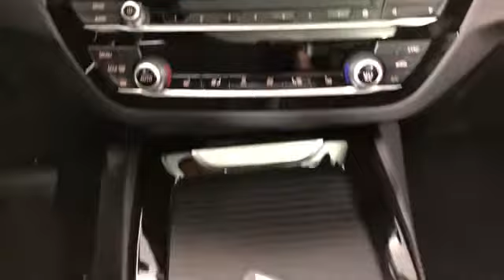2019 BMW X3 xDrive30i Huntington, Dix Hills, Commack, Melville, Smithtown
2019 BMW X3 xDrive30i Huntington, Dix Hills, Commack, Melville, Smithtown : CARFAX 1-Owner, ONLY 1,307 Miles! EPA 29 MPG Hwy/22 MPG City! Heated Seats, Sunroof, Power Liftgate, Rear Air, Back-Up Camera, Dual Zone A/C, Onboard Communications System, iPod/MP3 Input, HEATED FRONT SEATS, Turbo READ MORE! KEY FEATURES INCLUDE: All Wheel Drive, Turbocharged, Smart Device Integration. Rear Spoiler, MP3 Player, Privacy Glass, Steering Wheel Controls, Child Safety Locks. OPTION PACKAGES: CONVENIENCE PACKAGE LED Headlights w/Cornering Lights, Comfort Access Keyless Entry, Lumbar Support, Panoramic Moonroof, SiriusXM Satellite Radio, 1 year All Access subscription, WHEELS: 19&quot; X 7.5&quot; (STYLE 692) V-spoke, Tires: 245/50R19 AS Run-Flat, DRIVING ASSISTANCE PACKAGE Lane Departure Warning, Active Blind Spot Detection, Active Driving Assistant, rear cross-traffic alert, HEATED STEERING WHEEL. BMW xDrive30i with Phytonic Blue Metallic exterior and Black SensaTec interior features a 4 Cylinder Engine with 248 HP at 5200 RPM*. EXPERTS ARE SAYING: Edmunds.com&#39;s review says &quot;Around town, the eight-speed transmission smartly keeps the 2.0-liter engine right in the heart of power delivery, returning smooth drivability and respectable acceleration.&quot;. Great Gas Mileage: 29 MPG Hwy. OUR OFFERINGS: Family owned for over 50 years, Competition BMW of Smithtown has been providing exceptional customer service to the Smithtown, New York area. We strive to exceed your expectations when buying your next car. The experienced and professional sales team at Competition BMW isn&#39;t satisfied until you are driving off of the lot in the car that is perfect for you, and your lifestyle. Horsepower calculations based on trim engine configuration. Fuel economy calculations based on original manufacturer data for trim engine configuration. Please confirm the accuracy of the included equipment by calling us prior to purchase.